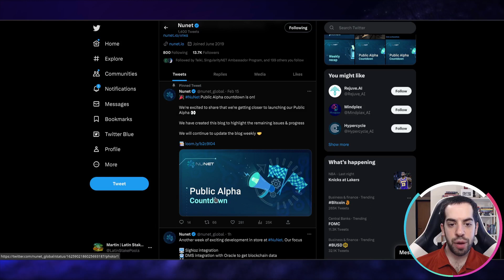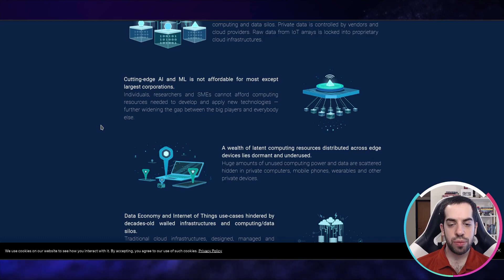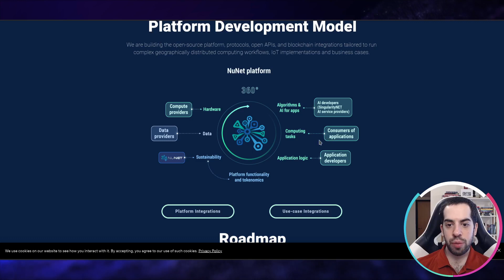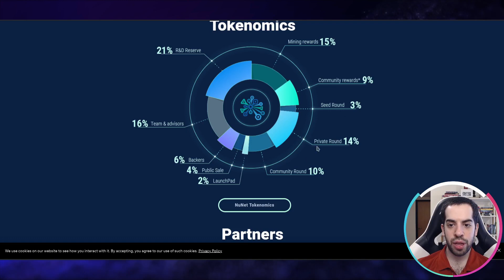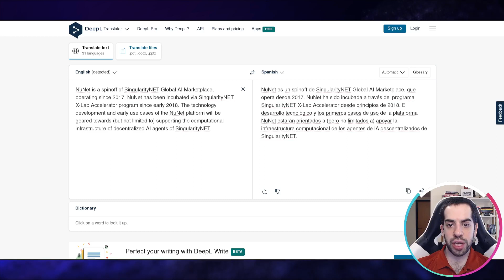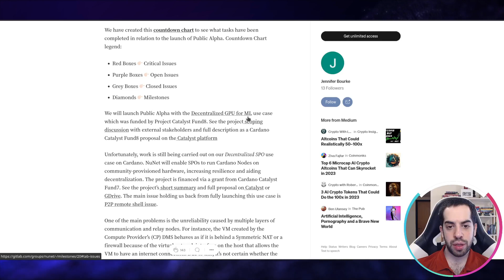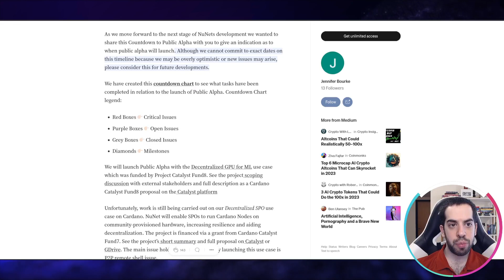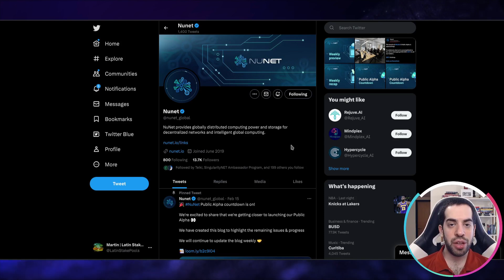Cardano | Nunet: Red Distribuida y Descentralizada de Poder de Computo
Nunet es un proyecto dentro del ecosistema de Singularity Net que propone construir una red distribuida y descentralizada de poder de computo.
Actualmente están trabajando para lanzar la fase alfa publica con su servicio de placas de video (GPU) para entrenar Inteligencias Artificiales (machine learning).